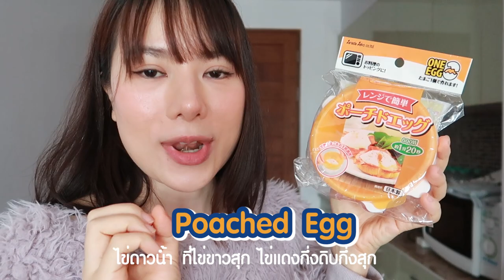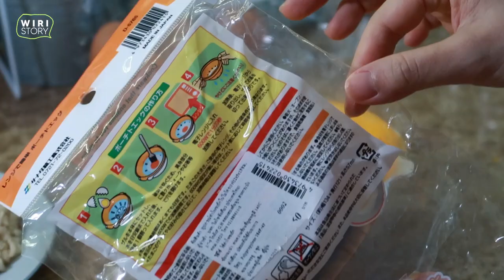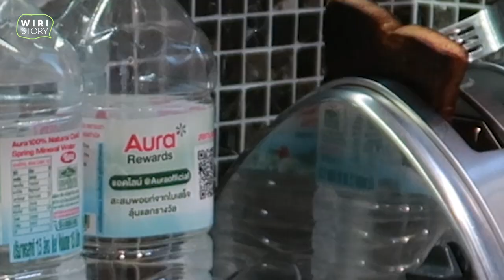วิธีทำไข่ดาวน้ำแบบง่ายสุดๆ | เชฟฝ้ายสายกาก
เมนูที่ไม่คิดว่าจะทำได้อีก 5555
มันดูง่ายนะ แต่ถ้าทำไม่ได้ ก็คือบ่ดั้ยเลยยยย
ลองดูนะคะ มันทำได้อยู่ จะได้มีไข่ดาวน้ำง่ายๆไว้กินได้ตลอด อุอุ
I just post anything that I’m passionate about.
Hope you enjoy it too!  ( ´▽｀)♡